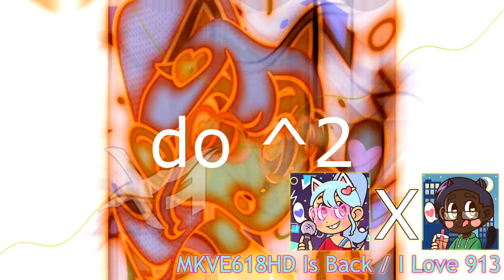Preview 2 MAMSPG Effects Round 1 VS MCVE913 , JM , MCVE619 , GMXD_124 & EO {1/20}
finally i got tb_grumblebun plugin & i made sad waves